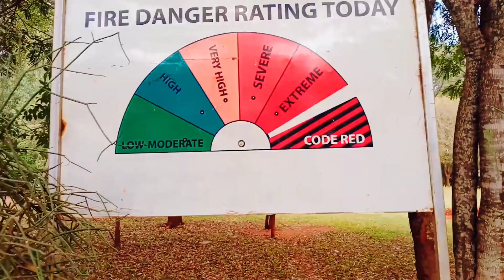ALONE IN THE MOST DANGEROUS FOREST IN EMBU!!!😟😟😟(see what I Saw)